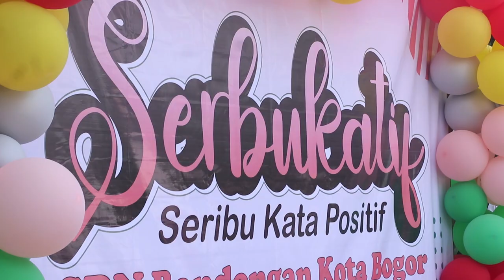[SekilasPramuka] Edisi Jumat 2, Juni 2023 - Serbukatif SDN Bondongan